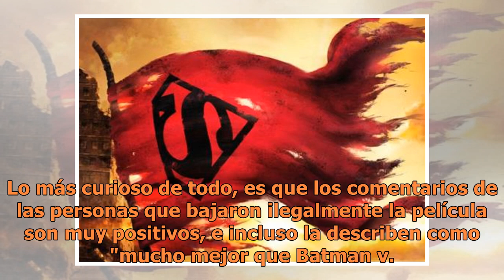Filtran la película animada de "La Muerte de Superman"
Los fans y no tan fans han comenzado a compartir la película La Muerte de Superman, en varios sitios de descarga (FOTO TOMADA DE WEB)Como parte del festejo por los 80 años de Superman, DC preparaba el estreno de su nueva película animada del Hombre de Acero, "La muerte de Superman", la cual se estre...